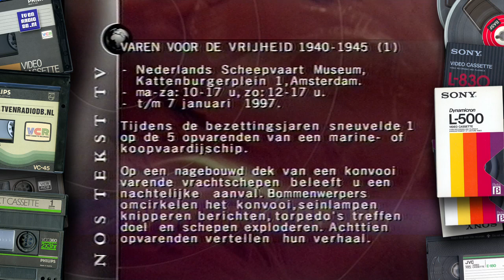TV: Nederland 3 - Tekst TV (19951114) (11 min)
Fragment van NOS Tekst TV. Uitgezonden op 14 november 1995 op Nederland 3.